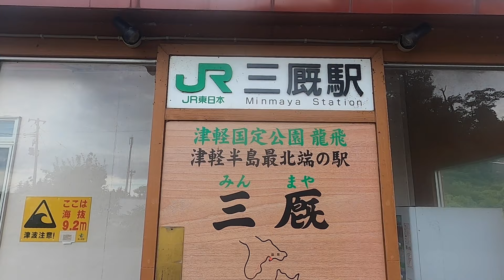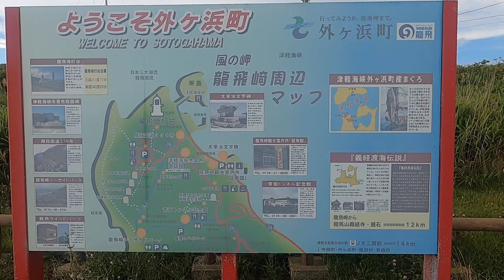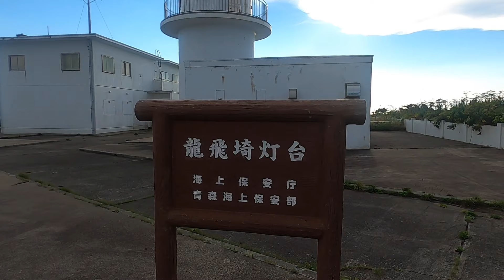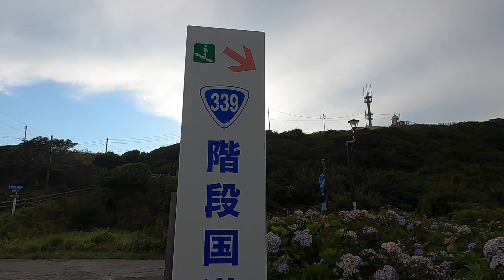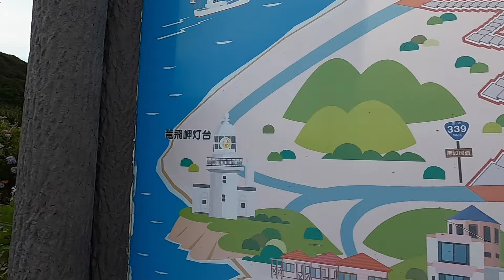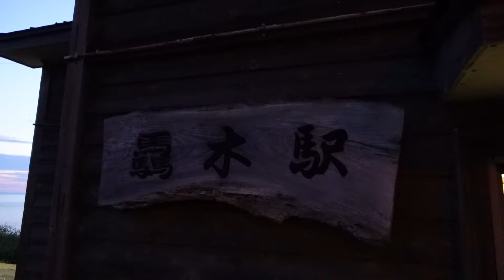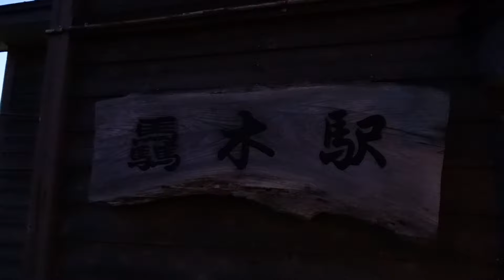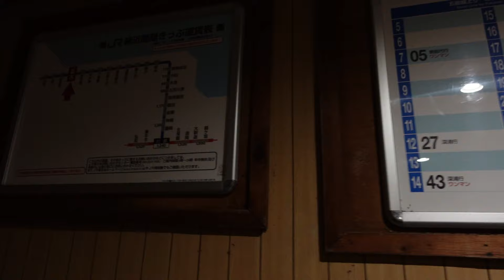【ドライブ】龍飛岬まであの曲を聴きにったら帰りに寄った秘境駅でセンチメンタルになる鳥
突然旅に出たくてたまらんばくなったハシビロさん。
青森県は龍飛岬まで超ロングドライブに出発！
いつも一人ぼっちの旅、帰りに寄った秘境駅でちょっと寂しくなっちゃいました・・・・。

※ハシビロTシャツ絶賛発売中！

写真加工　：PhotoDirector 12